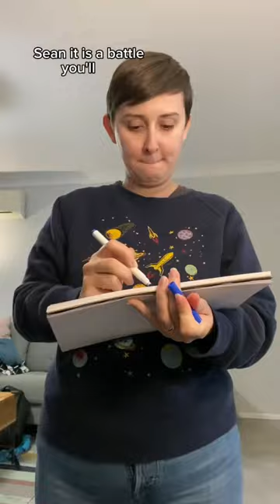challenge today in prep for ARTISTE at EdFringe.